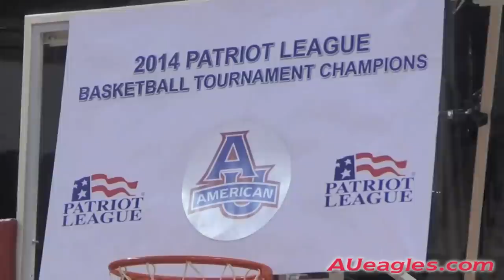AU Wins the 2014 Men's Basketball Patriot League Championship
The American University men's basketball team is headed back to the NCAA Tournament. The Eagles, led by first year head coach Mike Brennan, downed the No. 1 seeded Boston University Terriers in Boston, Mass., on Wednesday night, 55-36, to claim their third Patriot League Championship in seven years.